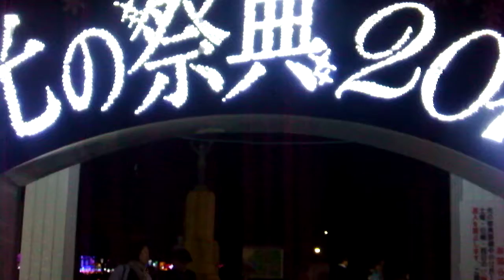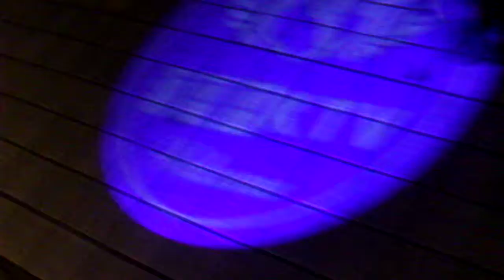クリスマス2018竹ノ塚駅から元渕江公園への通り20181205けやき並木DSCF6261